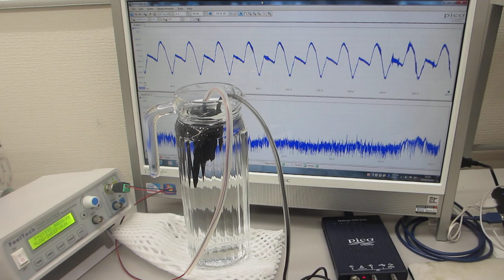ガラス容器の音響特性を利用した超音波発振制御プローブ（超音波システム研究所）